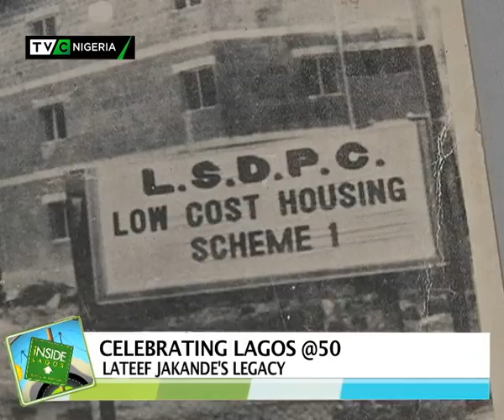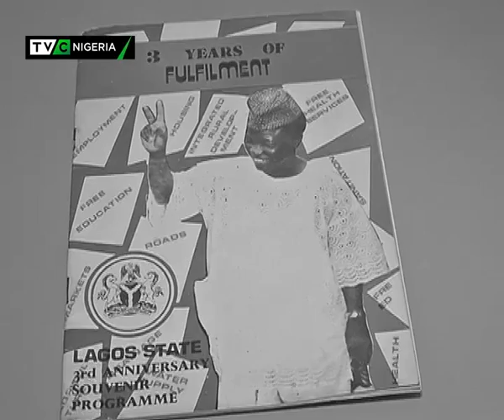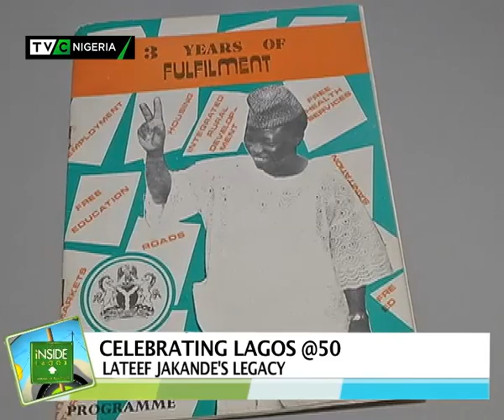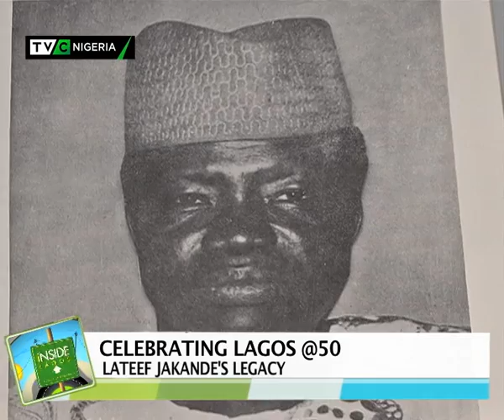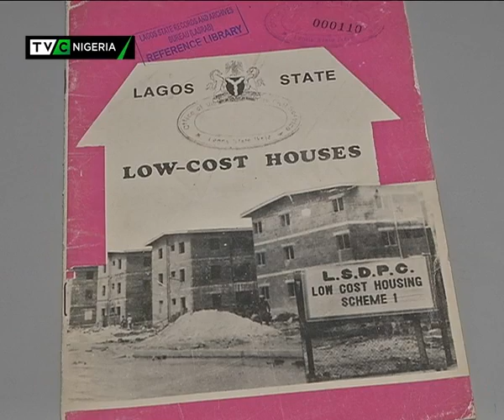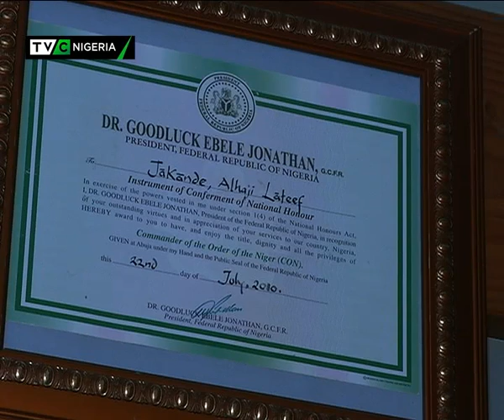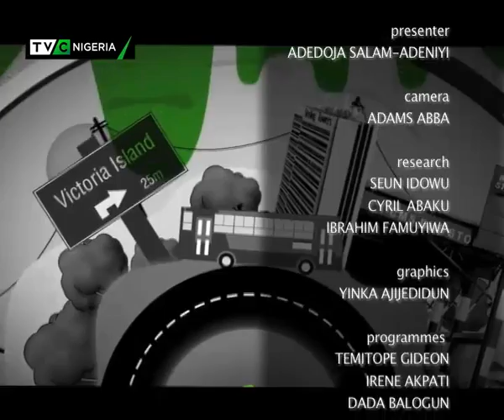Inside Lagos | Lagos @50: Lateef Jakande's legacy